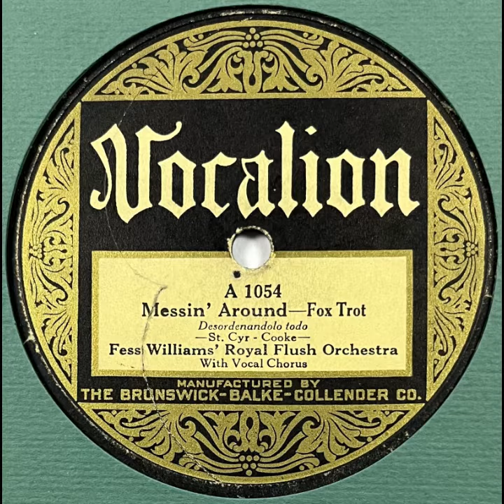Fess Williams' Royal Flush Orchestra : Messin' Around - Vocalion 1054 - 78 RPM Oct 1, 1926 NY!